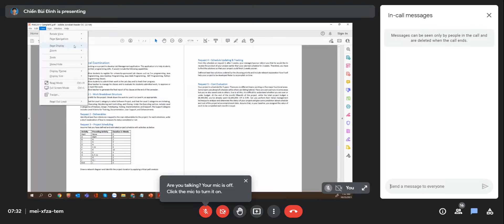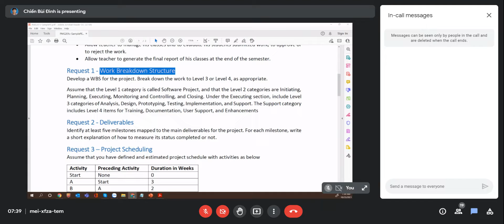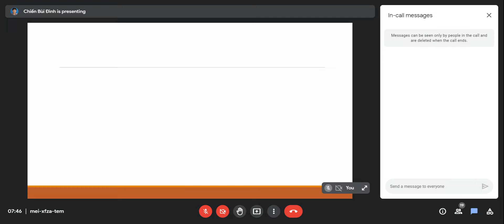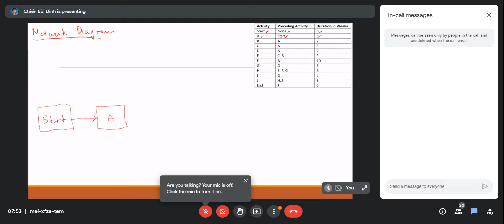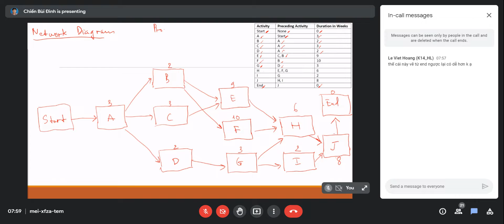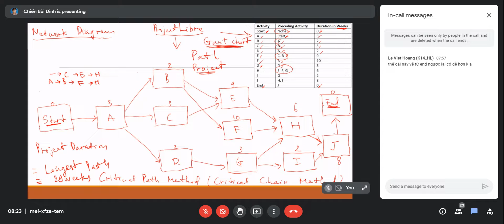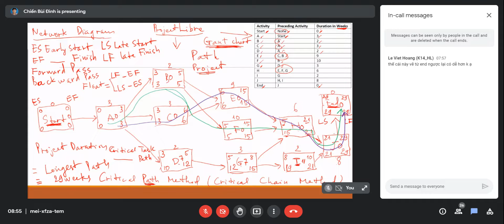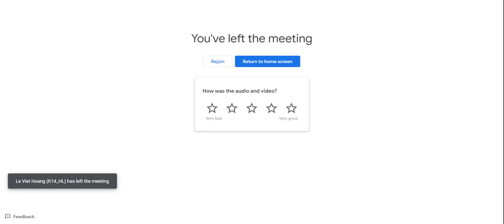PMG201c _ Project management _ Buổi 4